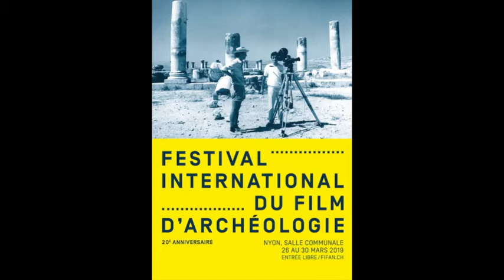ARCHÉOLOGIE : Pauline Coste, réalisatrice / FIFAN #4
Pauline Coste, réalisatrice, interviewée par Stéphane Kowalczyk lors du Festival International du Film d'Archéologie de Nyon.